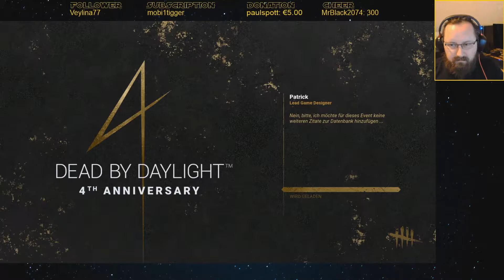Und noch einmal... Dead by Daylight #580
Genre: Horror, Survival, Multiplayer
Entwickler: Behaviour Digital Inc.
Publisher: Behaviour Digital Inc.

YouTube-Tags